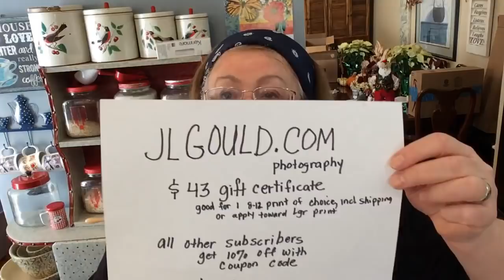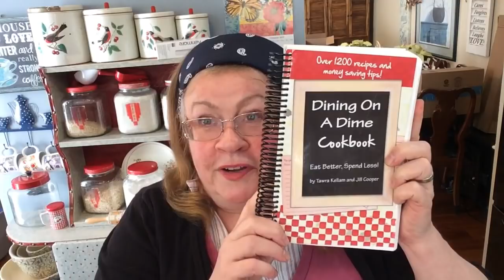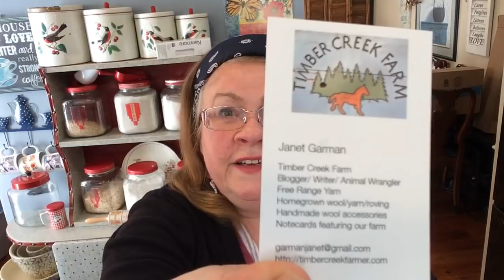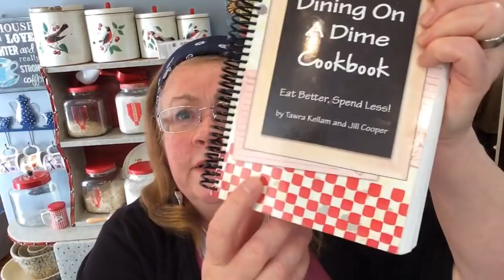LOTS OF WONDERFUL GIVEAWAY PRIZES, WITH MORE COMING! SEE LIST BELOW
THE PRIZE LIST IS GROWING! WATCH FOR INSTRUCTIONS ON HOW TO ENTER SHORTLY AFTER CHRISTMAS.  PRIZES SO FAR:
1. (BanDana Gramma) 1 pair of hand-made mittens designed and made from recycled and felted wool sweaters, value $35.
2. (Janet Garmen of Timber Creek Farm) One pair of hand-knitted fingerless gloves made from her home-grown, dyed and spun wool,. You choose color. Value $25-35. PLUS one copy of her book, CHICKENS FROM SCRATCH.
3. (COCO NOelle/Colleen Swain-Palmer) one pair of hand-knitted personalized Christmas Stockings for 2018, value over $100.
4. (JLGOULD.com photography) A $43 gift certificate good for one 8x12 print of choice (shipping included), or to be applied toward larger print.
4. (Mama Donna from Old Ways New Times): One hand-made reversible black and white tiny polka-dot apron with red cherries in size 2X.
5. (I BELIEVE INN) one crochet surprise package, including at least two cross bookmarks.
6. (Jody Malm of RAGS TO RICHES Etsy Store) one beautiful hand-crocheted patriotic and flag-inspired red, white and blue afghan, value $85.

BanDana Gramma Channel: Sharing my attempts to grow and preserve lots of food in my small suburban yard, as well as needlework, crafts, crocheting, cooking, baking, faith, family and fun! My garden includes vegetables, berries and a dozen dwarf fruit trees, some espaliered into a living pickable fence! You can sort through my videos by category by clicking the PLAYLISTS tab at top.

Growing your faith? Be sure to check out the series, MY FAITH JOURNEY, parts 1-8, especially if you are looking for help healing relationships within a marriage or with loved ones.

LINK to order LIVING/DINING ON A DIME COOKBOOK (i get small amt of $, but it costs you no more)

LINK TO ORDER ZAYCON FRESH DISCOUNTED MEATS DELIVERED TO YOUR AREA (I get small $ bonus, but you pay no more):